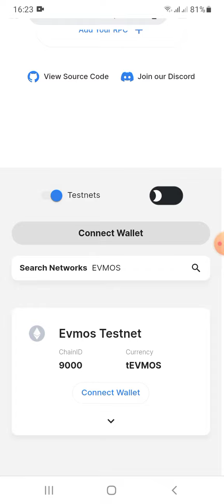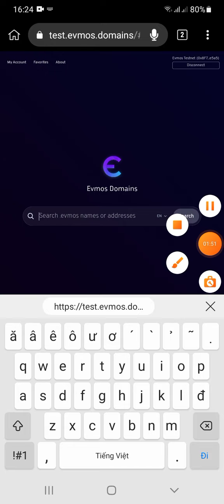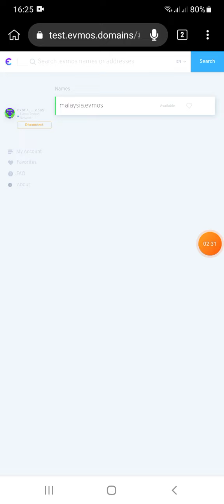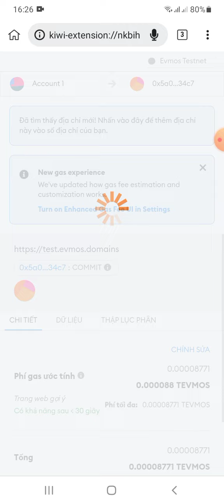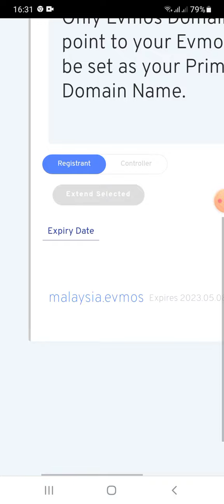hướng dẫn Testnet Domains EVMOS để nhận Retroactive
🎁Testnet Domains EVMOS Nhận Airdrop trong tương lai

🔹Conect ví Metamask ( Evmos testnet)
🔹Tạo và mua 1 tên miền
🔹Mua xong vào " My account "
🔹Kích vào ô " Primary Evmos Domains Name" chọn vào tên miền đã mua và ấn " SAVE "
🔹Sign Metamask là xong